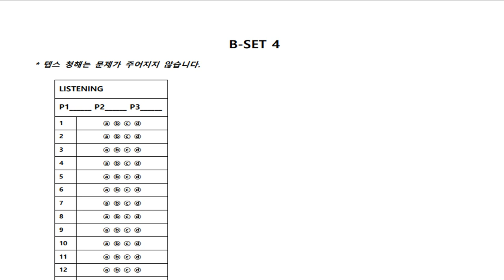텝스 청해 파트 1 Q 1 320B